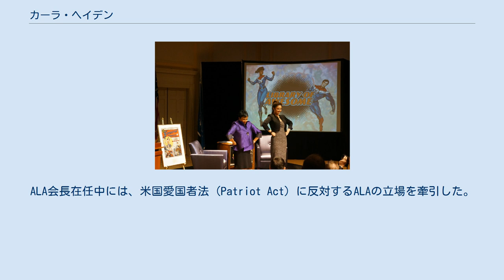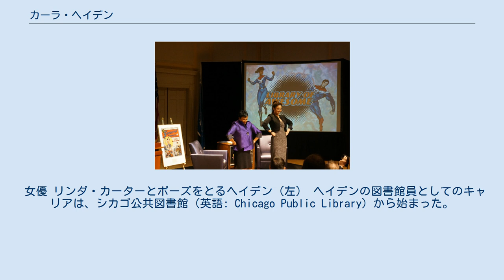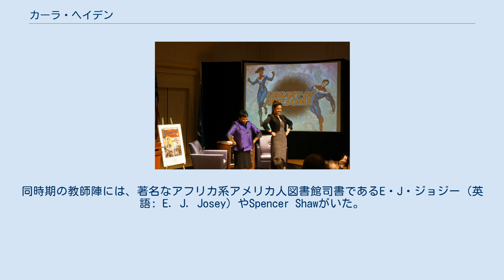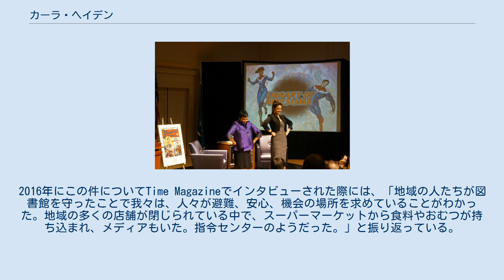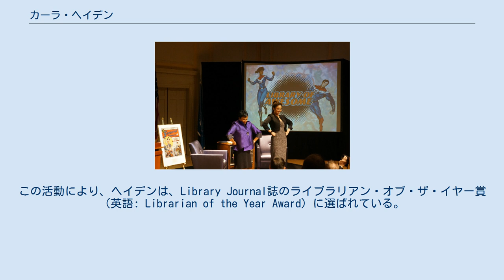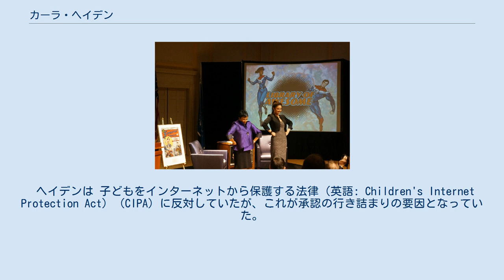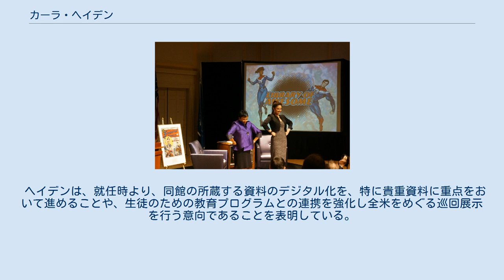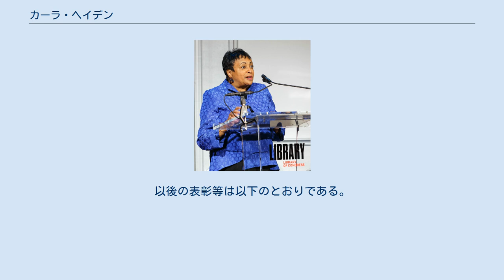カーラ・ヘイデン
カーラ・ダイアン・ヘイデン（Carla Diane Hayden、1952年8月10日 - ）はアメリカ合衆国の図書館司書である。
米国議会図書館の第14代館長。
女性として初めての、かつアフリカ系アメリカ人として初めての米国議会図書館長である。
また、司書専門職の人物が米国議会図書館長となるのは約60年ぶりである。
 1993年から2016年まで、メリーランド州ボルチモアのイーノック・プラット・フリー図書館（Enoch Pratt Free Library）で館長を、またこの期間中、2003年から2004年にかけて米国図書館協会（ALA）の会長を務めた。
ALA会長在任中には、米国愛国者法 (Patriot Act) に反対するALAの立場を牽引した。
 ヘイデンはフロリダ州タラハシーで生まれた。
ニューヨーク市クイーンズで育つが、10歳の時に両親が離婚し、母親とともにイリノイ州シカゴに移り住んだ。
父親の再婚により異母弟がいたが、1992年に他界している。
 ヘイデンの母方の家族はアーカンソー州ヘレナ出身である。
父方の家族はイリノイ州ドゥ・コインの出身であり、このことは、『It's Good to Be Black』（Ruby Berkley Goodwin著）に記されている。
 読書への関心は、1946年に出版されたマーガリート・デ・アンジェリによる児童書『Bright April』（アフリカ系アメリカ人の少女の話）によって喚起され、英国の歴史とコージー・ミステリーの関心はシカゴの高校で形成された。
イリノイ州ジャクソンビルのマクムーリー大学（英語: MacMurray College）に通い、後にルーズベルト大学（英語: Roosevelt University）に編入した。
 ルーズベルト大学では政治学とアフリカ史を専攻している。
図書館好きではあったが、図書館員を職業として意識したのは、1973年に同大学を卒業した後であり、シカゴ大学大学院にて1977年に図書館学修士号を、1987年に図書館学博士号を取得した。
 女優 リンダ・カーターとポーズをとるヘイデン（左） ヘイデンの図書館員としてのキャリアは、シカゴ公共図書館（英語: Chicago Public Library）から始まった。
1973年から1979年は児童サービス担当、1979年から1982年はヤングアダルトサービスのコーディネータを務めた。
1982年から1987年にはシカゴ科学産業博物館の図書館サービスコーディネータとなった。
 その後ピッツバーグに移り、ピッツバーグ大学情報学校（英語: University of Pittsburgh School of Information Sciences）で准教授として教鞭をとった（1987年から1991年）。
同時期の教師陣には、著名なアフリカ系アメリカ人図書館司書であるE・J・ジョジー（英語: E. J. Josey）やSpencer Shawがいた。
 再びシカゴに戻り、シカゴ公共図書館で、次長兼チーフライブラリアンとなる（1991年から1993年）。
ここでバラク・オバマとその妻ミシェル・オバマと出会っている。
 1993年から2016年には、ボルチモアのイーノック・プラット・フリー図書館の館長となった。
 ヘイデンは、1993年7月1日、メリーランド州ボルチモアの公共図書館であるイーノック・プラット・フリー図書館の館長に着任した。
当時のイーノック・プラット・フリー図書館は、他の図書館同様に、施設の老朽化や予算制約等の課題に直面していたが、市民の図書館に対する期待の変化を踏まえ、改革に取り組んだ。
22カ所、数百人の職員、4,000万ドルの年間予算を抱える同館を統括し、35年ぶりの新しい分館開館や、1億1,200万ドルをかけた中央館のリノベーションを統括した。
また、2015年、ボルチモアで黒人男性（フレディ・グレイ）が警察へ連行される途中に死亡した事件に対し抗議活動がおこった際には、多くの店舗が閉じられる中、同館を開館し続けた。
2016年にこの件についてTime Magazineでインタビューされた際には、「地域の人たちが図書館を守ったことで我々は、人々が避難、安心、機会の場所を求めていることがわかった。地域の多くの店舗が閉じられている中で、スーパーマーケットから食料やおむつが持ち込まれ、メディアもいた。指令センターのようだ...